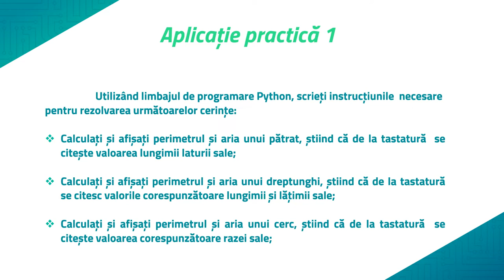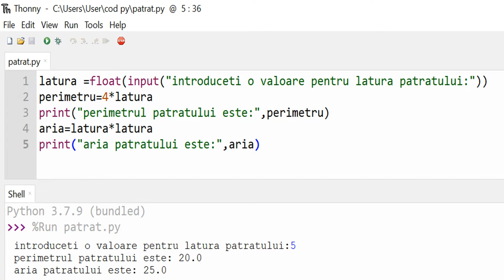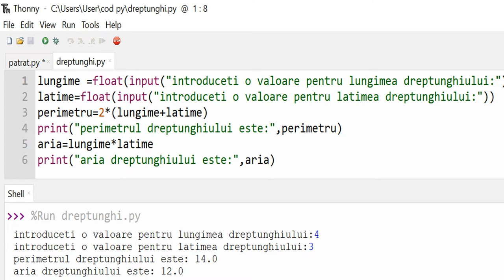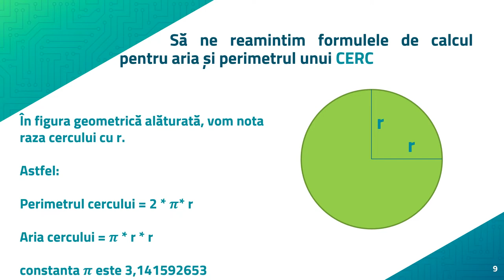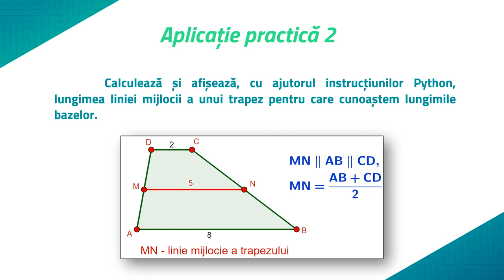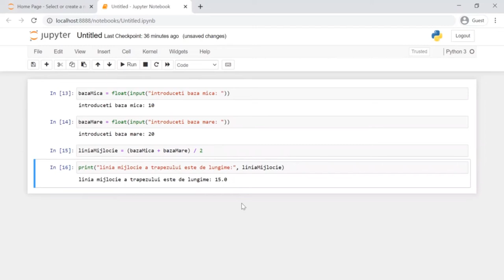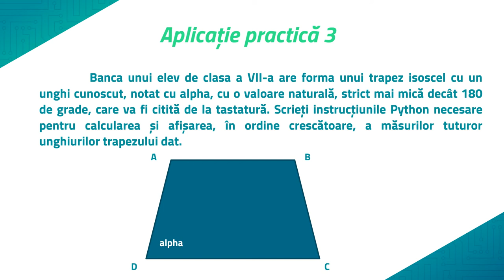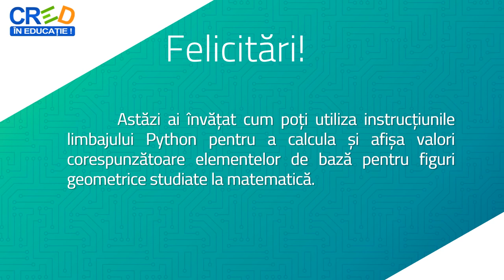Limbajul de programare Python pas cu pas (4)